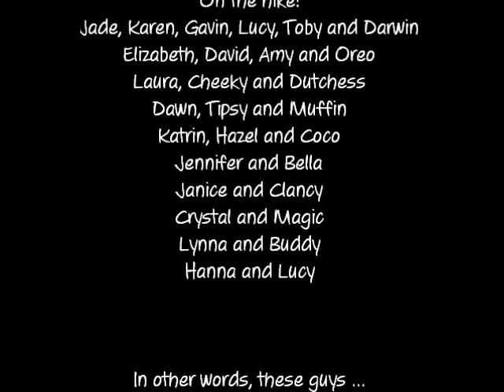2013-04-06 - Seven Islands - The Hike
Part 1 of 2 - A hike at Seven Islands Wildlife Refuge.  Cheeky and Dutchess went on this one - 5.1 miles, 13 people and 16 dogs.